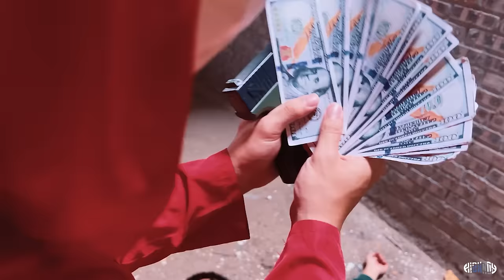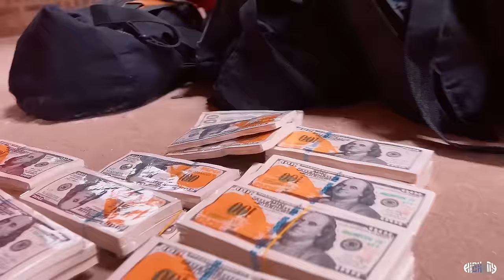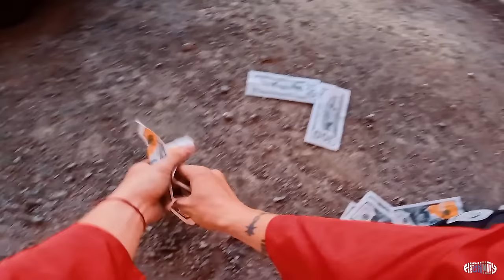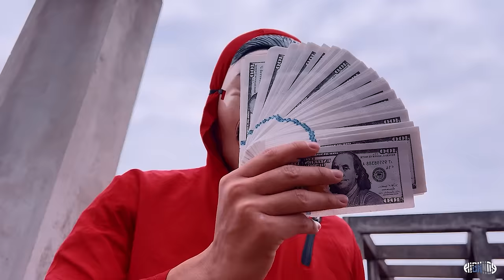MONEY HEIST vs POLICE (BELLA CIAO REMIX) [1 hour] 1.0 || Epic Live Parkour POV Chase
MONEY HEIST vs POLICE (BELLA CIAO REMIX) 17 || Epic Parkour POV Chase
Cheers
DIRECT ADVERTISING
© Copyright by Highnoy ☞ Do not "Reup"